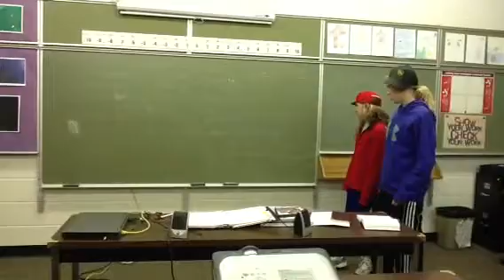A Lord's Prayer rap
Everyone knows the Lord's Prayer. But it's not necessarily written in a language or "style" that we use today. The 7th grade confirmation class decided to interpret what it means and put it in their own "modern" language. Though it may not be something you use to pray normally, enjoy their creativity!

Yo Bro, Who lives up above,
Respect and honor Your name sho' nuff,
Bring what's up above down, down to the floor,
What's done up above be done down below;
Give everything we need to us today;
Forgive my wrongs and... ???—m'kay
Lead us down the right path—we will follow,
Keep us out of bad hoods;
To You, Bro, we give You the love always,
All is Yours, You are all. Peace.